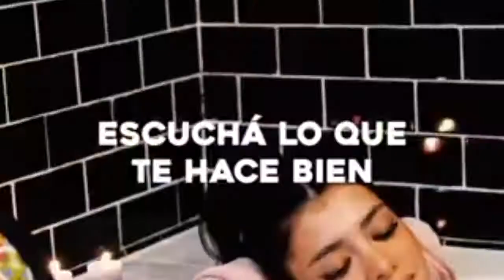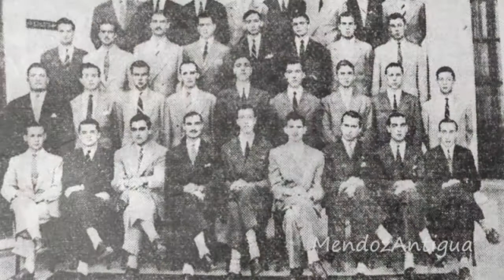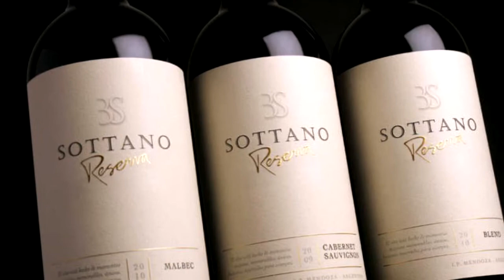Especiales Econegocios 01 con Chris Solis